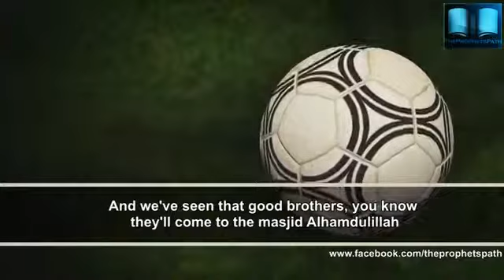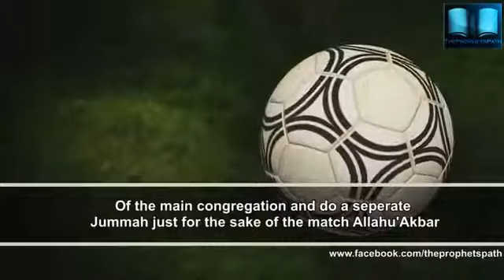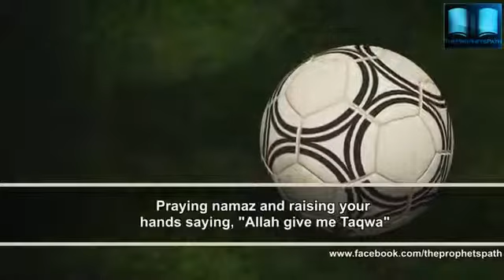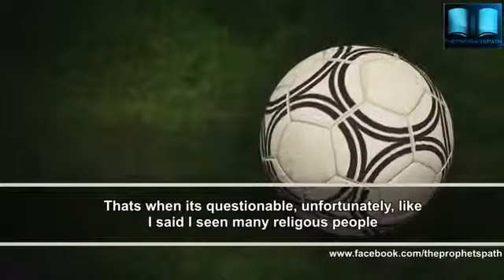Football s Not Your Deen! Shaykh Rafiq Sufi Very Funny